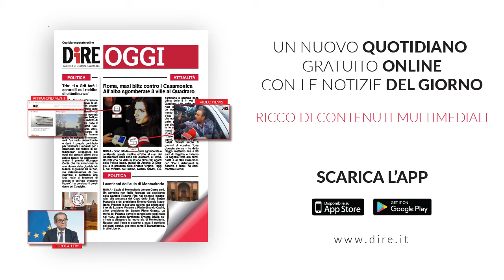Tg Lazio, edizione del 10 novembre 2020